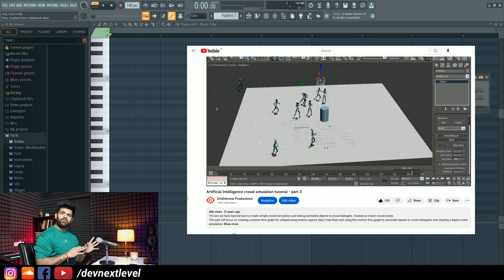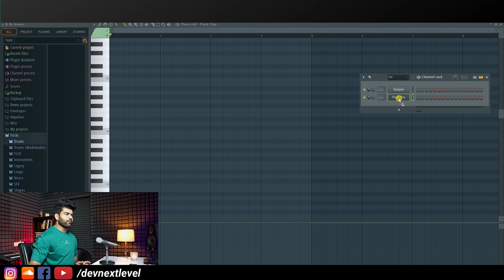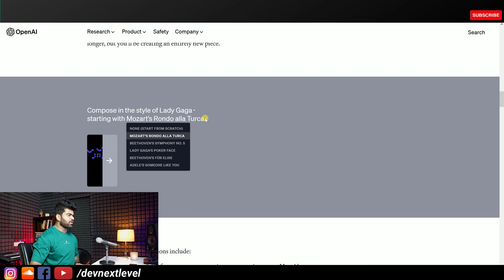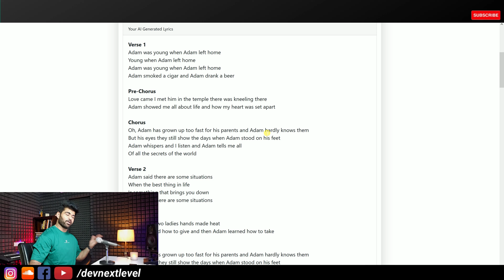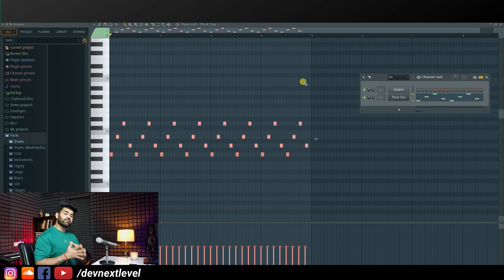Music Production with A.I. Artificial Intelligence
A.I. Websites -